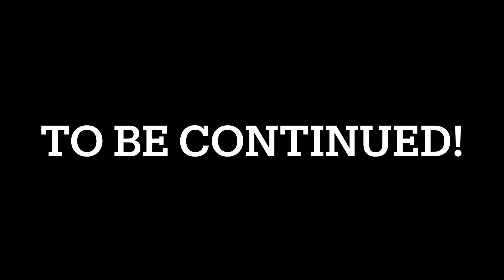I escaped the Brookhaven prison!